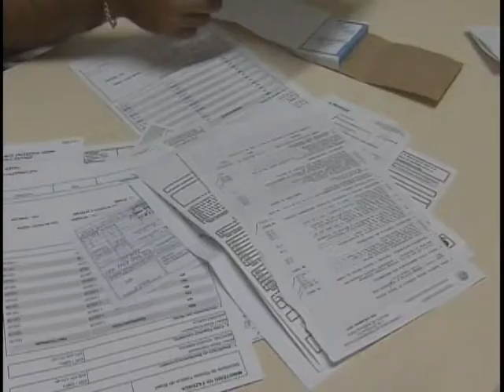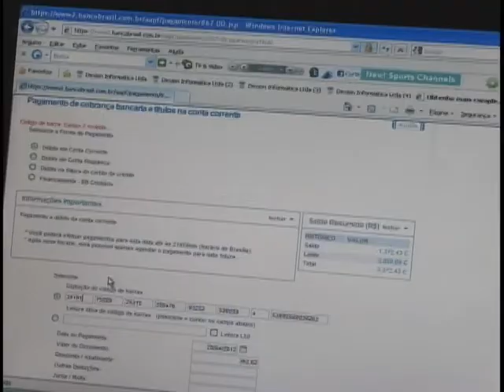Contribuintes com irregularidades na Declaração do Imposto de Renda serão notificados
NBR NOTÍCIAS - 20.04.12: Contribuintes que apresentaram irregularidades na Declaração do Imposto de Renda deste ano já estão sendo notificados. Segundo informações da Receita Federal, as principais ocorrências são informações incorretas de planos de previdência privada, serviços médicos e planos de saúde. Em 2011, mais de 158 mil contribuintes foram intimados pela Receita a dar explicações sobre indícios de fraudes nas declarações de Imposto de Renda.